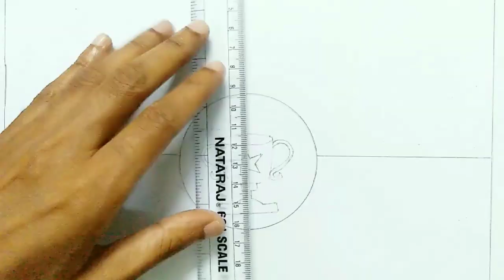National Sports Day Poster Drawing / Easy Sports Day Drawing for Beginners / Sports Day Drawing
How to draw national sports day drawing easy step by
step for beginners
National sports drawing
Sports day drawing
Simple drawing
Easy drawing
Poster drawing